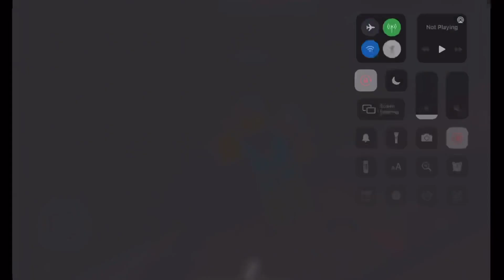How To Get “THE NUN SKIN” BADGE + NUN PIGGY SKIN/MORPH in PIGGY FAN MADE MAPS | ROBLOX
In this video i will explain how to get the nun badge in piggy fanmade maps roblox

Thanks for watching guys, i hope you enjoy one of my video by the way dont forget to click like if you like the video, comment if you have some ideas for next future video and subscribe it really helps me alot
Let us build this channel together by Comment what video should i do next, your advice for next video etc